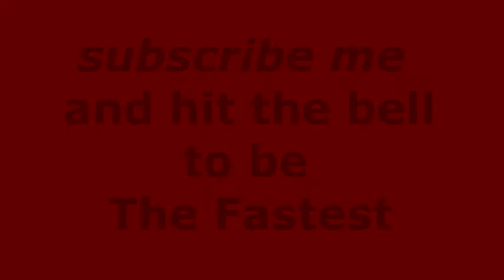how to get 100 subscribers every day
SMASS THE LIKE BUTTON

An amazing way to get 100 or more subscribers every day.

just watch the whole video
and
follow the rules: